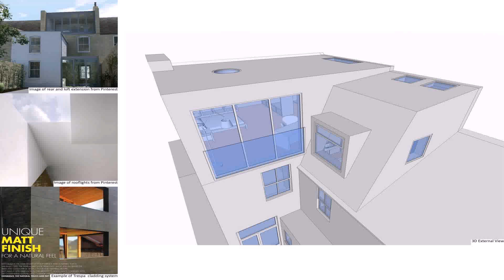Loft Conversion 3 Bedroom Semi - Gif Maker DaddyGif.com (see description)